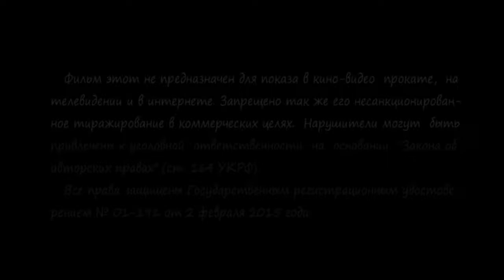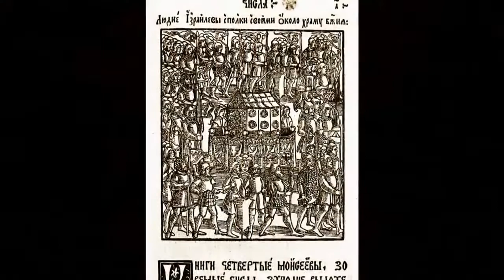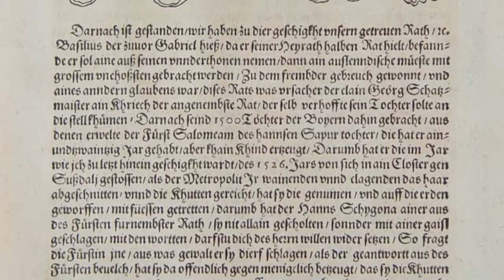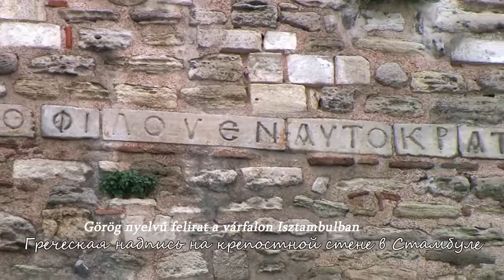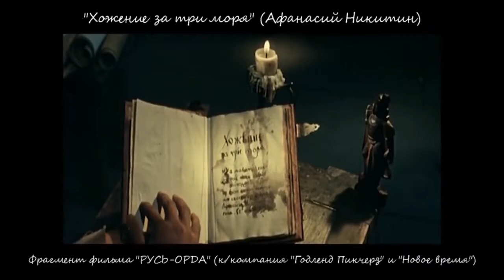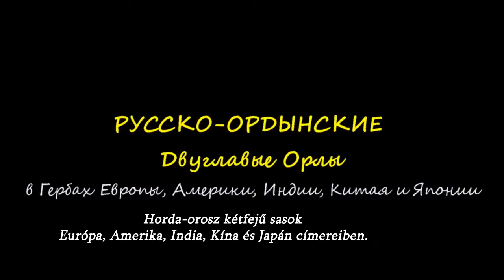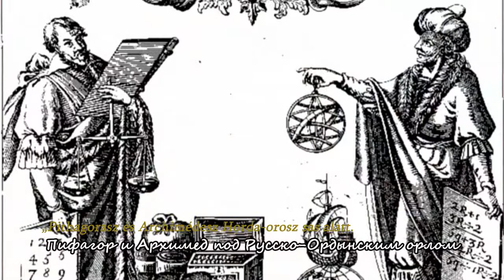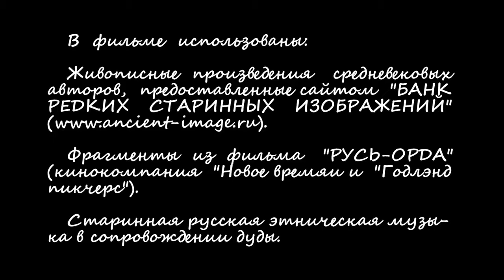Anatoly Fomenkó. Az új kronológia A nagy történelemhamisítók 4/4 [Magyarul]